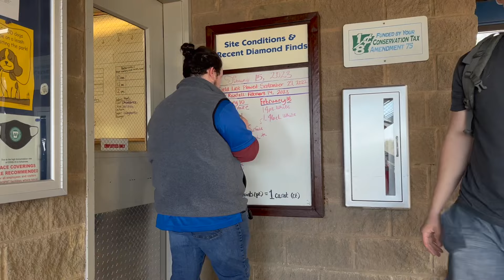I FOUND A FLAWLESS DIAMOND Rockhounding Crater of Diamond State Park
Thanks for the support by liking, commenting, and sharing it means a lot to us! We share our lives to show the reality of van life and encourage others to live out their dreams. If we can do it - so can you! Disability comes in many different forms and affects many people but there is always a way to adjust to life circumstances and chase after your goals.